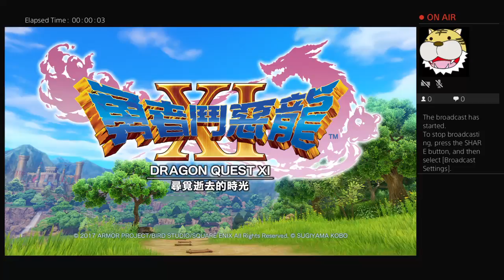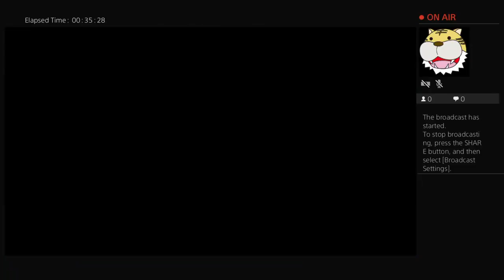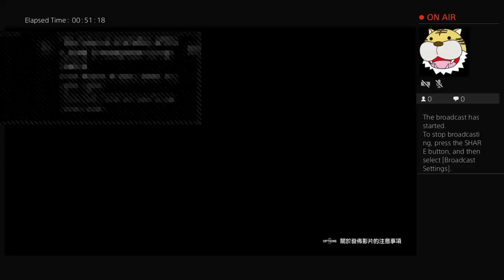Pacifist130's Live PS4 Broadcast